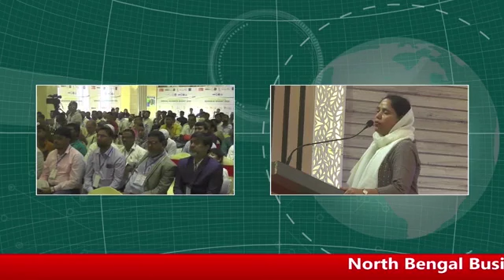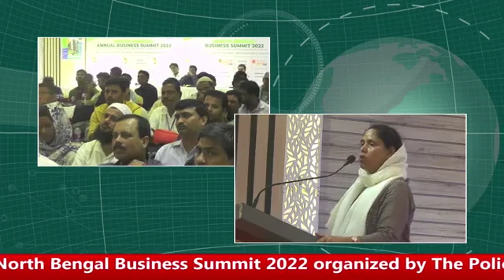Smt Sabina Yeasmin at the North Bengal Business Summit 2022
Smt Sabina Yeasmin at the North Bengal Business Summit 2022 in Malda, West Bengal on 18th september 2022.

Thanks to our Partners : Hulladek Recycling, Bank of Baroda, Rocket Agarbatti, Tarbiyah Cambridge International School, BES-An-Noor Model School, Checkmate Career, North Eastern English Academy, Starlink, Aponjon Housing Society,